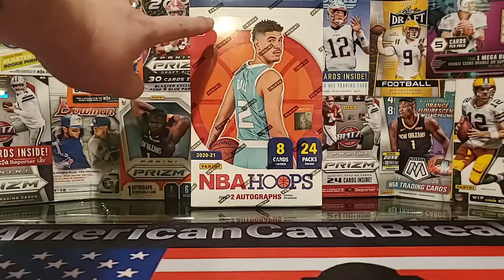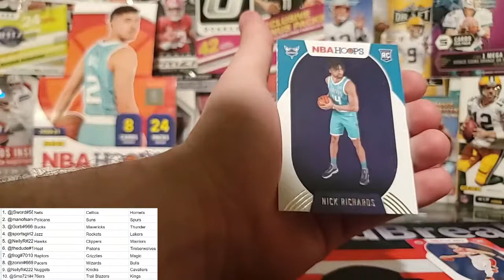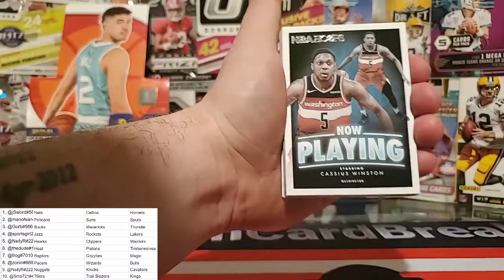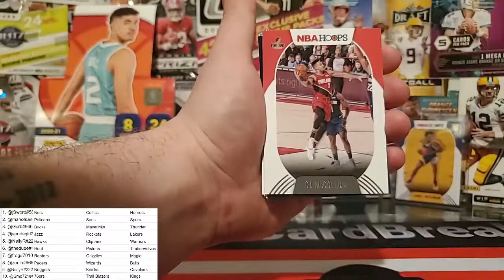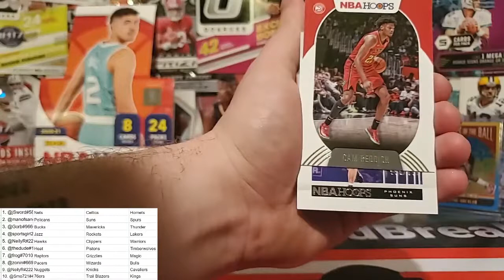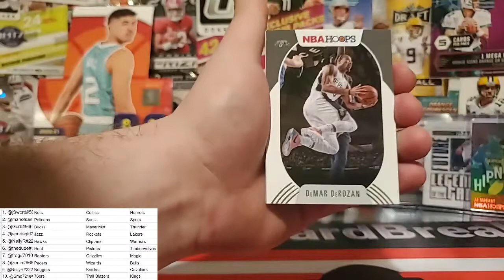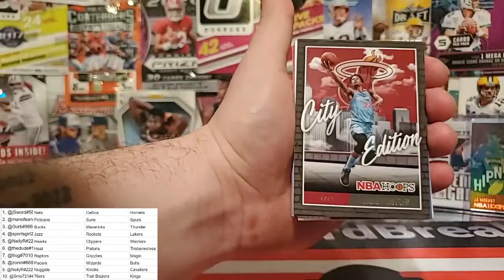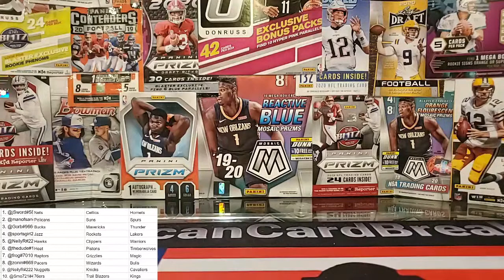2020 Hoops Hobby Box